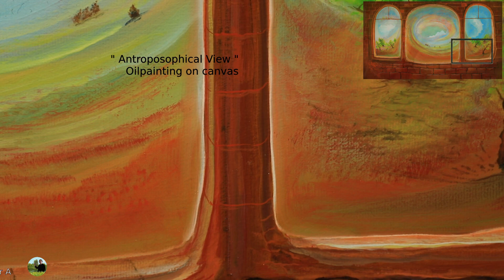Visual approach to the oilpainting "Antroposophical View" with details and texture recognition (#60)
Presentation of this oil painting on canvas in the original format 40 x 70 cm bzw. 15,75 x 27,58 inches as a video.

The painting was carried out using the glaze technique with colors of the highest quality.
The oil paint used is Schmincke Mussini.